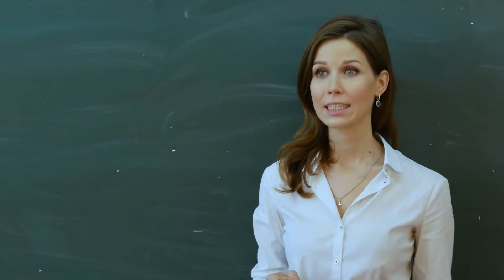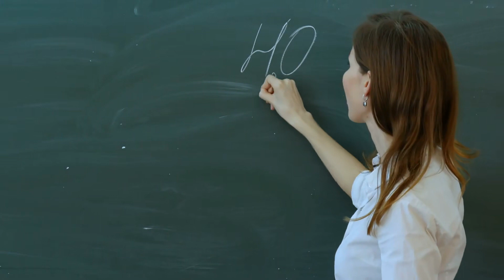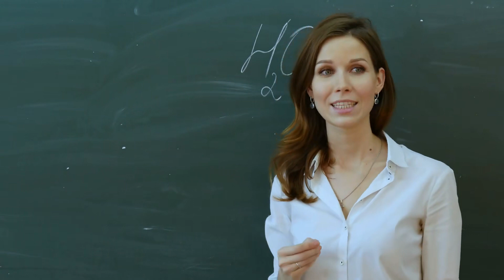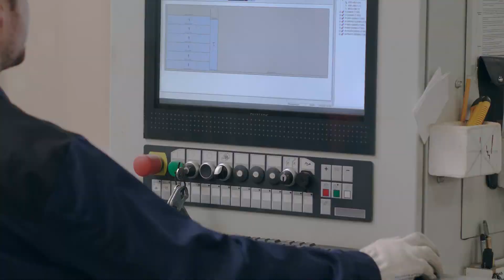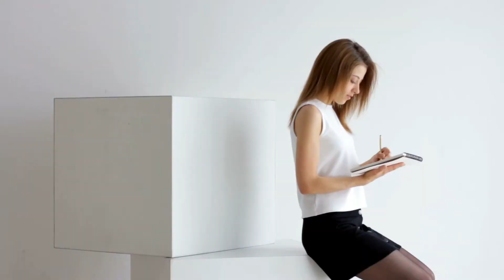Tập 4 | Khoái Xuyên Chi Đại Lão Đầu Quả Tim Audio | Chương 30 - 39 | Ngôn Tình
⭐ Quyền lợi: Yêu cầu làm Full bất kỳ bộ truyện nào:
Truyện: KHOÁI XUYÊN CHI ĐẠI LÃO ĐẦU QUẢ TIM Tập 4
Tác giả: Đường Sao Phì Lật
Thể loại: Ngôn Tình, Xuyên Việt
Identifier: 63f5be39efbdcab7d15f5e55

Chi tiết các chương:
00:00:00 Chương 30 : Chương 30. Đại lão là con chó (30)
00:04:18 Chương 31 : Chương 31. Đại lão là con chó (31)
00:08:35 Chương 32 : Chương 32. Đại lão là con chó (32)
00:13:05 Chương 33 : Chương 33. Đại lão là con chó (33)
00:17:19 Chương 34 : Chương 34. Đại lão là con chó (34)
00:21:42 Chương 35 : Chương 35. Đại lão là con chó (35)
00:25:54 Chương 36 : Chương 36. Đại lão là con chó (36)
00:30:18 Chương 37 : Chương 37. Đại lão là con chó (37)
00:34:36 Chương 38 : Chương 38. Đại lão là con chó (38)
00:38:50 Chương 39 : . Đại lão là con chó (39)